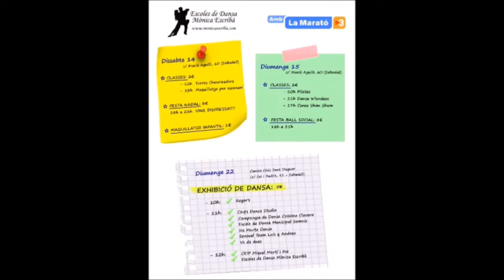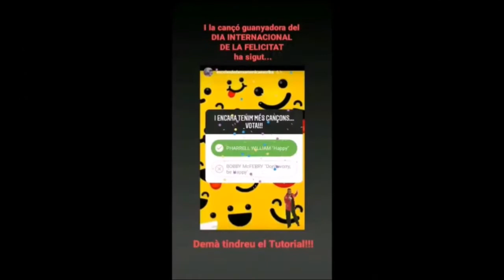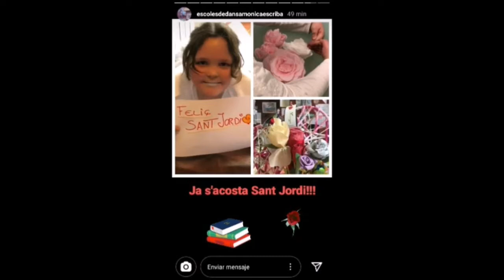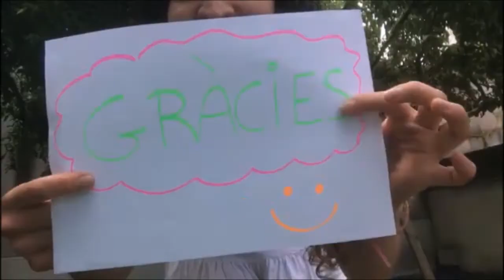Fi de Curs 2019-2020